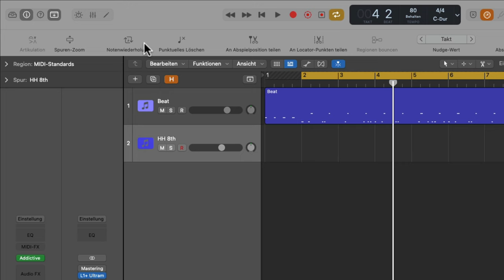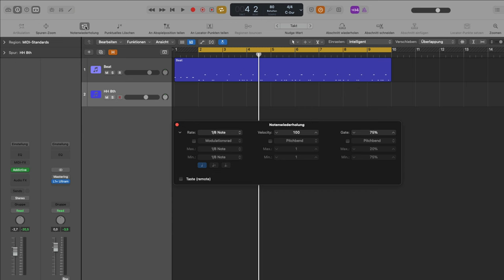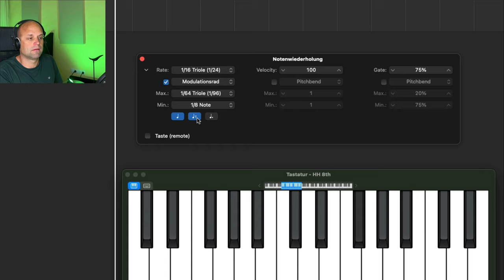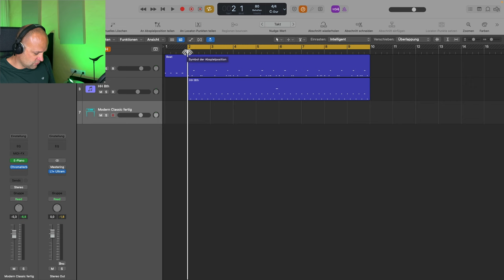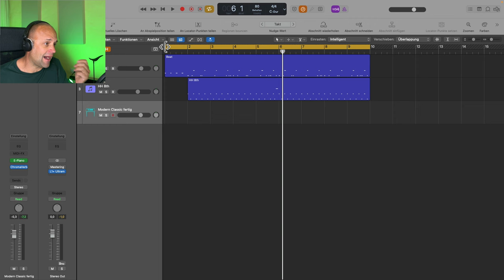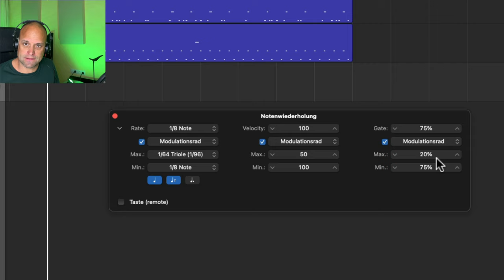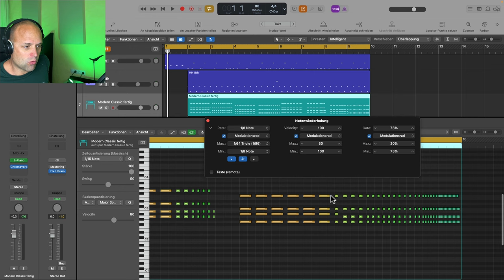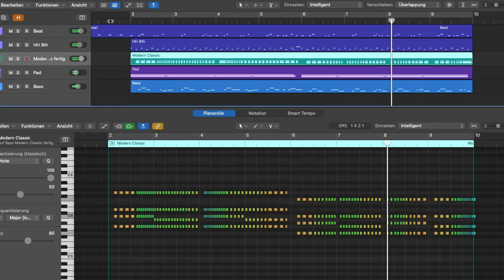Kennst du dieses Plugin in Logic Pro X?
In diesem Tutorial zeige ich dir eine super hilfreiche Funktion in Logic Pro: Note Repeat. Dieses Tool ist eine extreme Hilfe beim Beats & Drums programmieren.